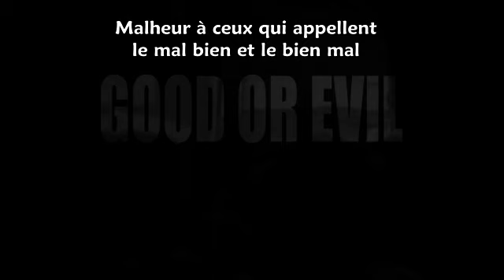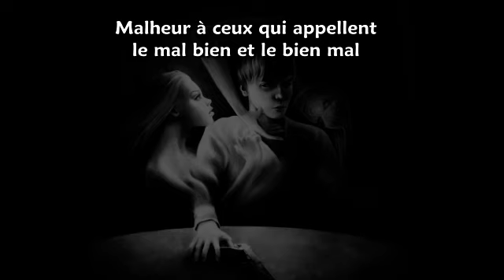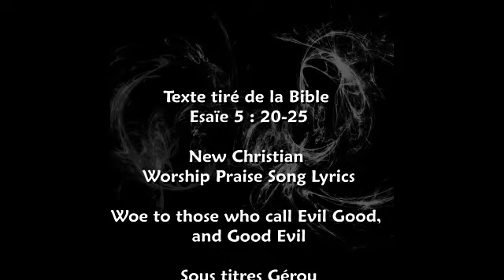bien ou mal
malheur à ceux qui appellent le mal bien
et qui appellent le bien mal